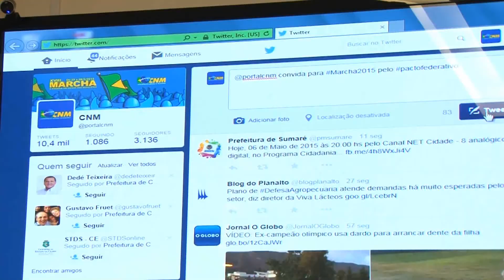Saiba como interagir com a CNM por meio das redes sociais